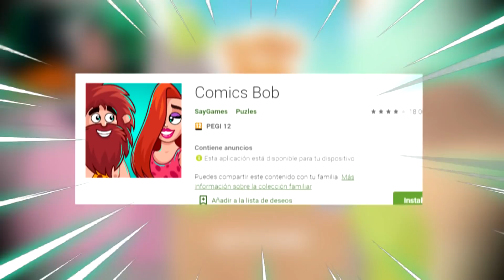SIMULADOR de SER CAVERNICOLA !! (Comics Bob) | Rovi23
En este nuevo video de juegos de movil o celular en el canal vamos a jugar Comics Bob